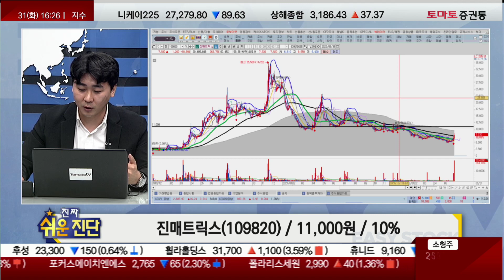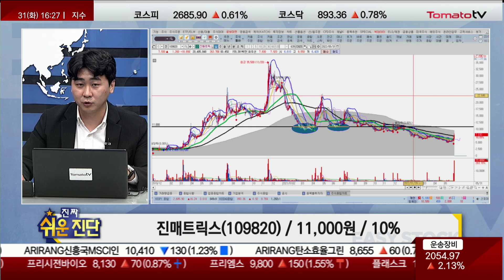급등 후 대응 전략, 거래량 체크 필수 / 진매트릭스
야인시대 제로 : 본방송 월-목 21:00~23:00